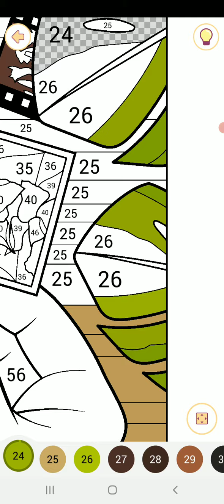Happy color gameplay # 1457